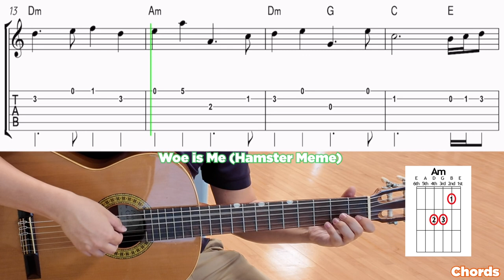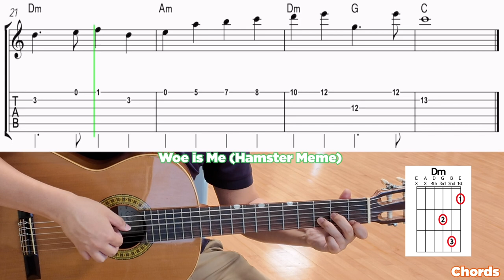Woe is Me | Hamster Meme | Sad song on Violin | Guitar Chord Tutorial Easy | Tablature | Sheet Music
Here’s Woe is Me by Richard Myhill
Made famous through tiktok as the Hamster Meme
Also from SpongeBob SquarePants

Learn to play the Chords with Sheet Music & Tablature
I hope this format is easier for you to learn on your phone!

Sheet Music links are coming soon!

Leave a comment for any other songs you’d like, or any comments you have to help me improve my channel so that I can teach you better!

Cheers everyone!